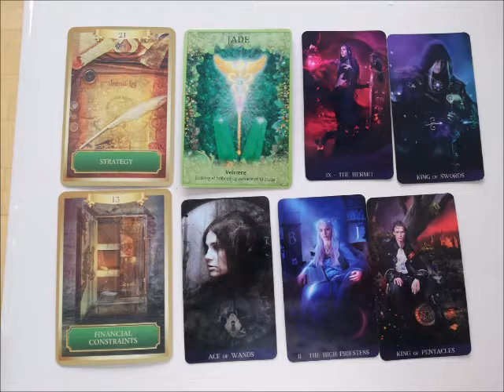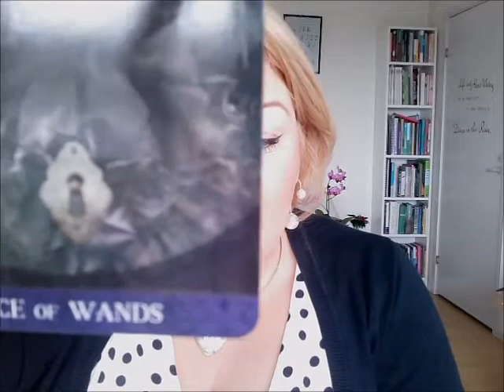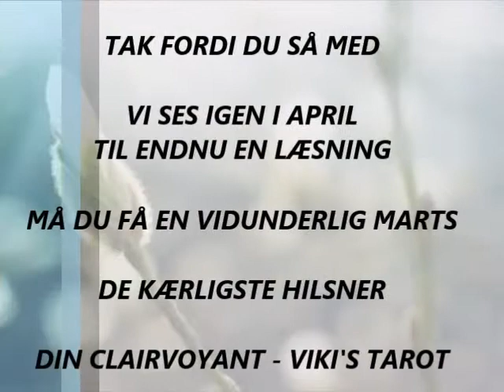STENBUK MARTS: Læg en strategi for